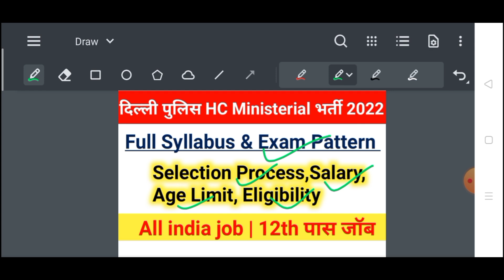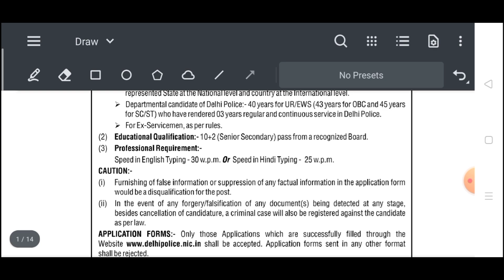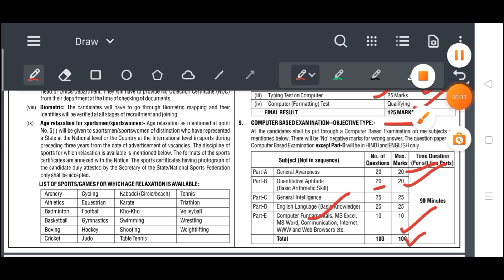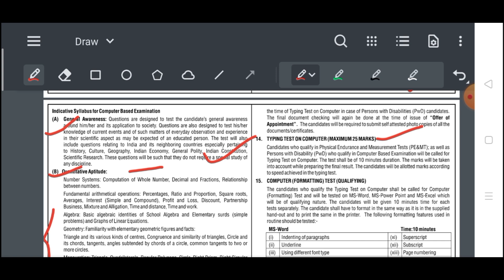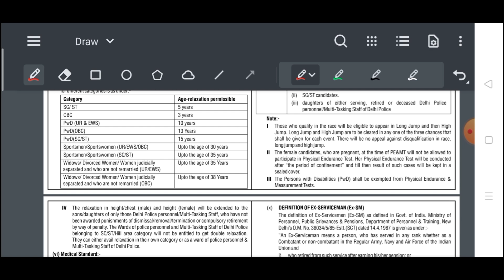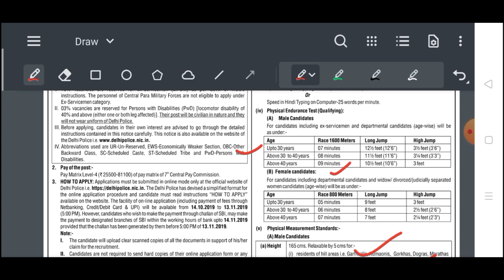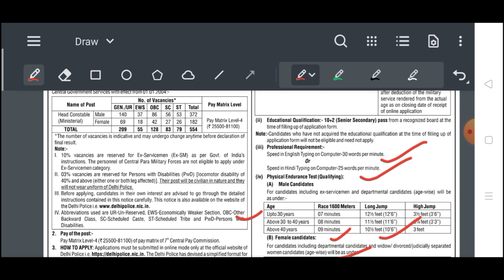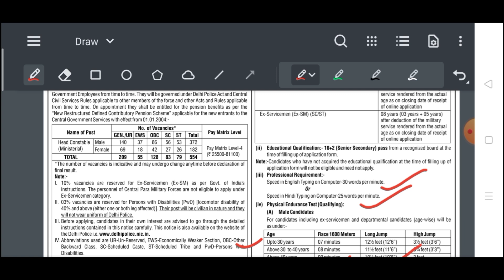Delhi Police HC Ministerial Syllabus 2022|Exam Pattern|Selection Process,Age limit,Salary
Delhi Police HC Ministerial Syllabus 2022 |Exam Pattern|Selection Process, Age limit, Salary, Eligibility

Telegram channel name - smartiee zone